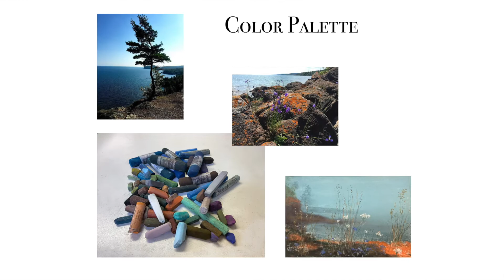Wind Blown by Jessica Siffring Pastel Paints | Official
Wind Blown is located up the North Shore of Lake Superior. A tree that chose to grow roots in an adverse place on the side of a cliff. Braving the wind and elements.

ABOUT THE ARTIST: JESSICA SIFFRING
If you would like to follow Jessica along her journey of travels and life, find her personal Instagram @JessicaSiffring. Capturing engaging stories is one of Jessica’s passions. She has traveled across the globe and brings to life many of her photography shots to the art board.